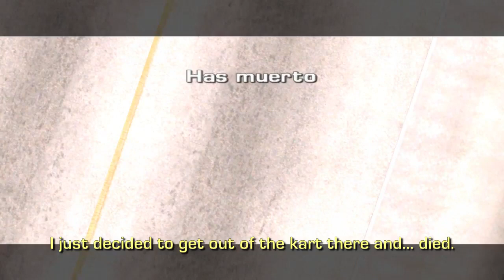Driv3r - Miami - Jumping from the tram on a kart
This time I drove the kart above the trams of the Miami Metromover in a station at the Southeast, and the change of elevation and the repositioning of the tram make the kart jump from it.